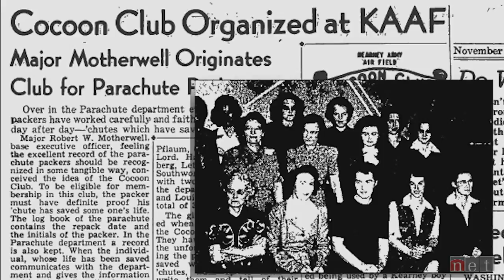Nebraska Stories | Kearney Goes to War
Kearney, Nebraska’s little-known role in Nebraska’s contribution to World War II.

During World War II, thousands of people came to Kearney for training before leaving for combat in Europe and the Pacific. The Kearney Army Airfield, a nearly forgotten airfield built in 1942, served as the base for this war effort. Kearney was forever changed by the influx of military personnel and played an important role in Nebraska’s contribution to the war effort.